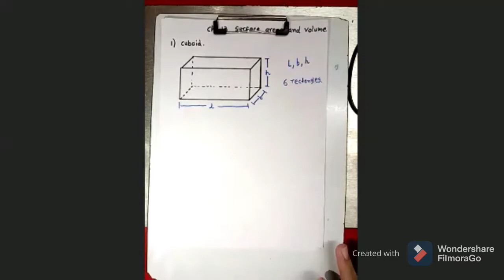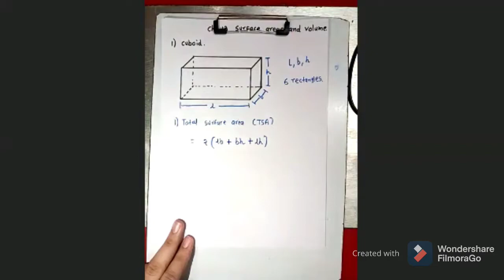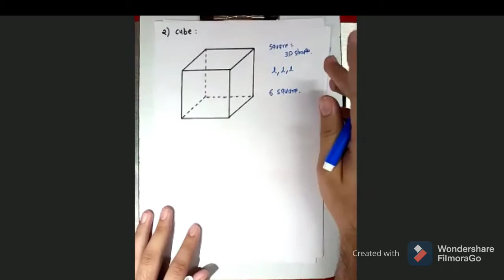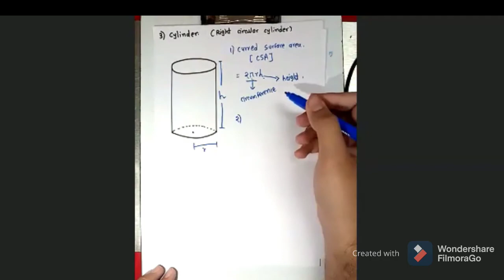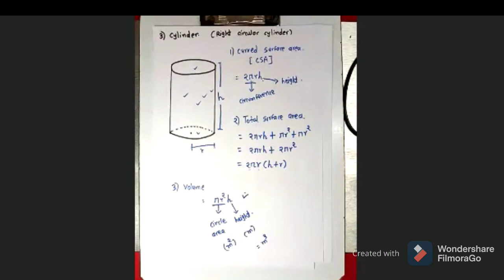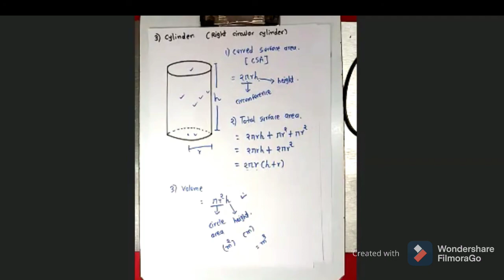Class 9 | Maths |Cuboid, Cube & Cylinder |Ch-13 Surface areas and volume |GSEB |CBSE | CAREER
In this video we are discussing formulas of Cuboid, Cube and cylinder